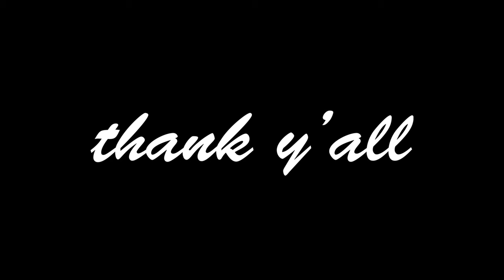micro BOAT Fishing OFFSHORE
Today we take a tiny, and I mean tiny boat offshore to fish from. Conditions are amazing but as time passes the wind begins to pick up and the seas become a little bit choppy...
Aside from conditions we catch a wide variety of awesome eating fish
and cook them up later in the video!

Casting ROD

Jigging ROD

Cheaper REEL

Spearfishing FINS

Spearfishing MASK

MAIN Camera

ACTION Camera